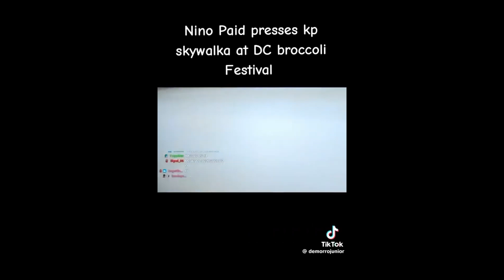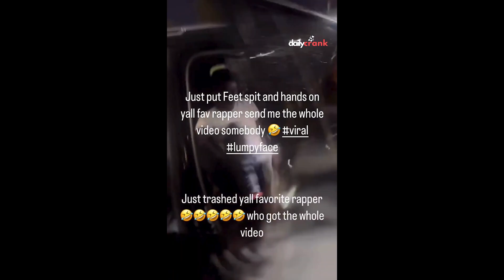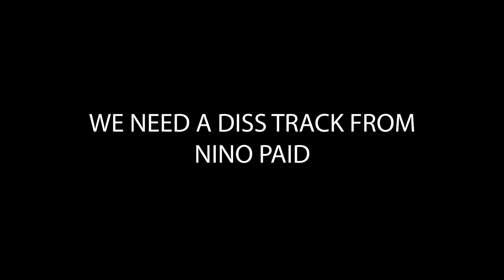DID HE JUST DISS NINO PAID?? | KP SKYWALKA "BRAWLIN" REACTION